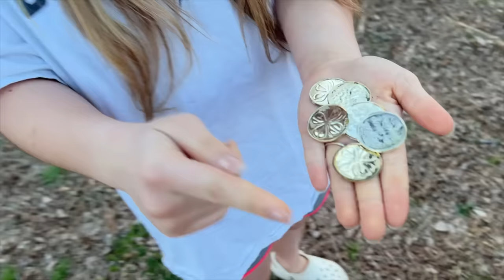DO NOT DRINK the SHAMROCK SHAKE! **BAD IDEA**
Last week Aubrey and Mellisa decided to try the Shamrock Shake but after the Grimace Shake Trend didn't go so well she was a little nervous!! The shake was AMAZING and taste so good...but then weird things started happening to Aubrey and Mellisa. They started to hear Irish music every time they took of drink of the Mcdonalds Shake. She decided to drive home to let Caleb and Jeremy test out the shake and see if they felt the same way. Caleb loved the shake but also felt weird after drinking it. Then we let Jeremy drink it and be DRANK the WHOLE SHAKE!! He started to act strange and wear leprechaun clothes.

So Aubrey and Caleb head out to search for leprechauns gold after hearing that you can change someone back from turning into a leprechaun if you find it in time. They search all over and then find Caleb drinking another Shamrock Shake!! He disappears and Aubrey and Mellisa rush home! You won't believe what happens. Find out if we can find the leprechaun in this newest fun and crazy kids skit.

Watch some of these other awesome youtubers!